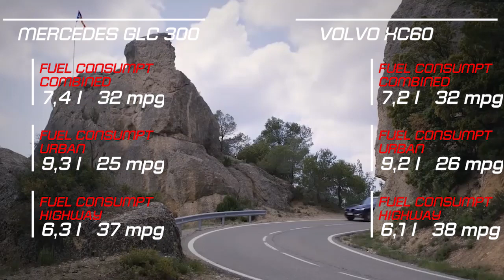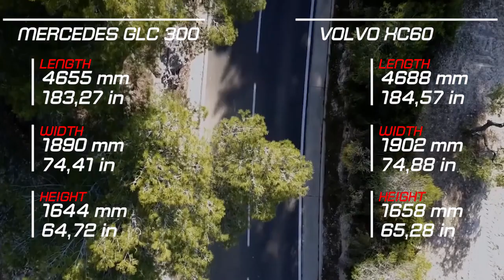Mercedes GLC vs Volvo XC60